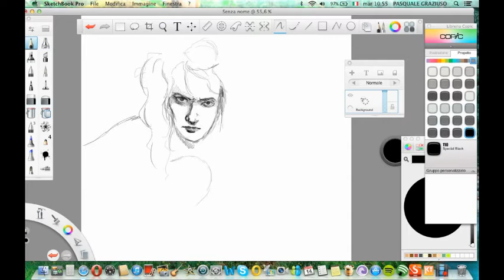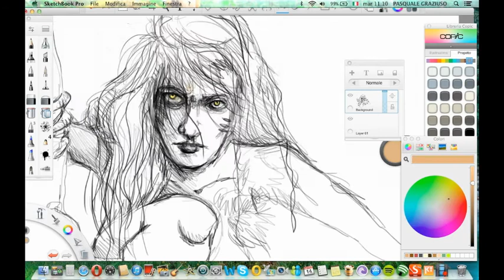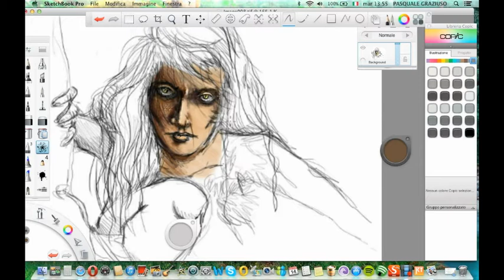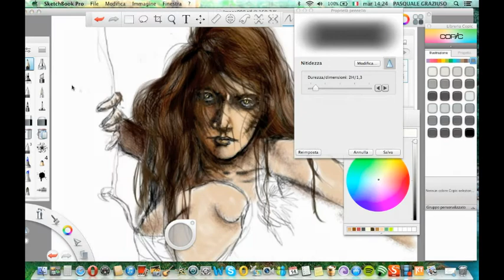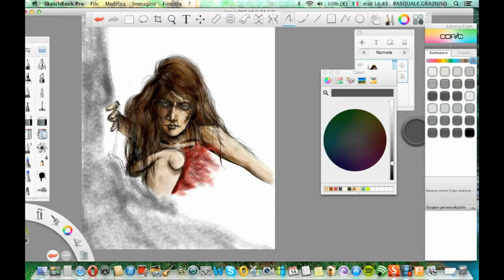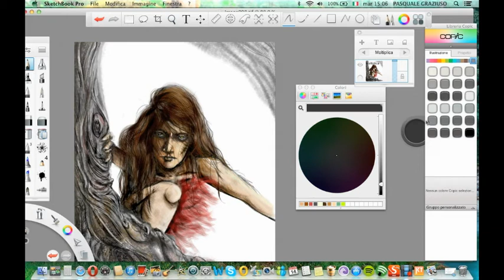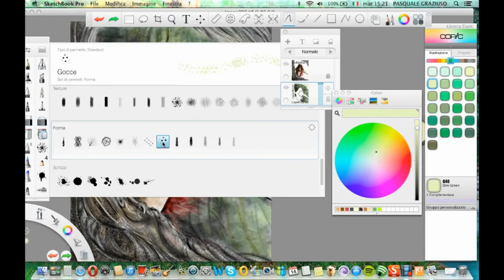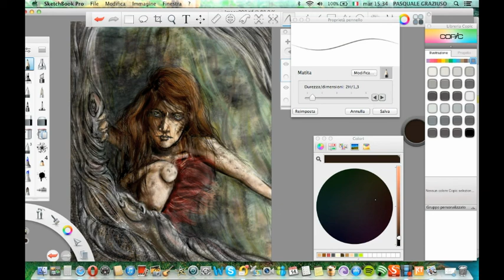Speed painting "Dirty Paws"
This is my very first speed-painting video and even if it is not a good one I just wanted to try doing it to show how I draw! The video doesn't show the final outcome; I drew again on it later on to adjust lights/shadows effects.

Songs: "Dirty Paws" - Of Monsters and Men
           "Far Away" - Junip
           "Lake Michigan" - Rogue Wave

                   ...oh yes, inspiration!